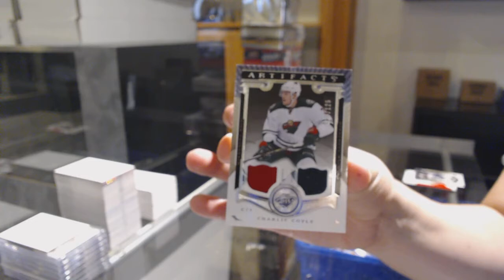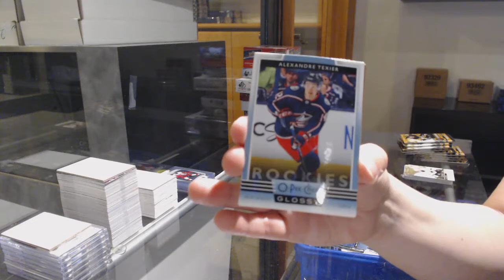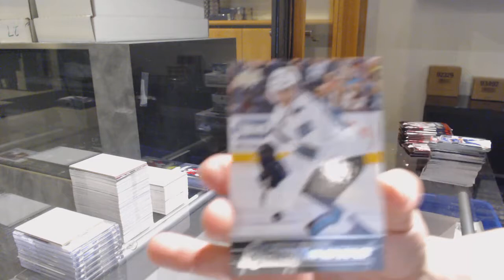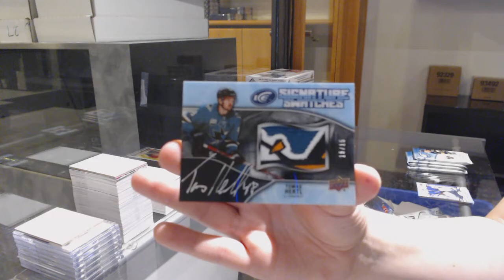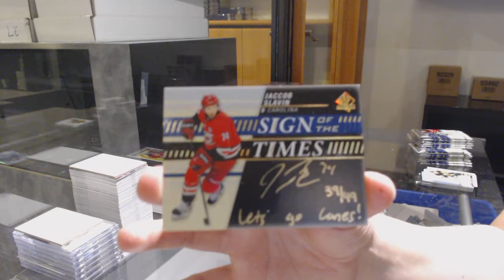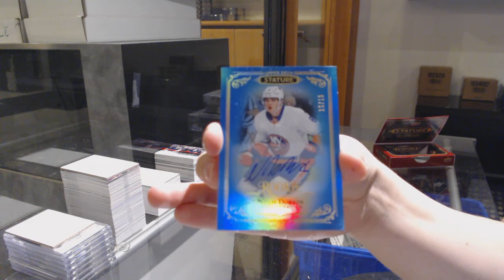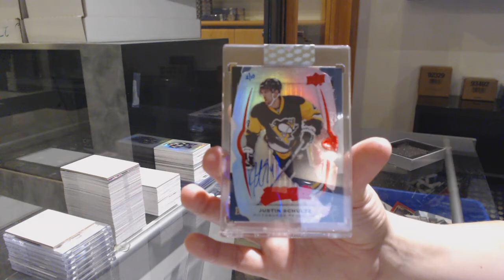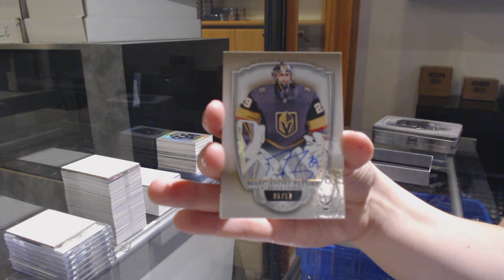10 Box Hockey Mix Break With BuyBacks - C&C GB #12,021